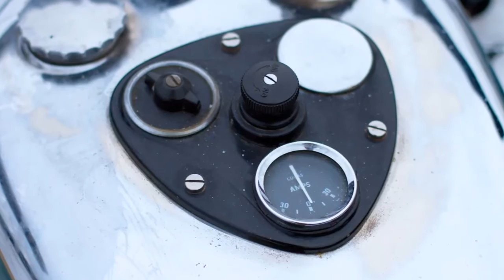Мото обзор - BSA G14 (moto review)